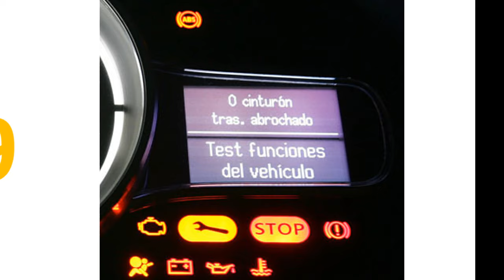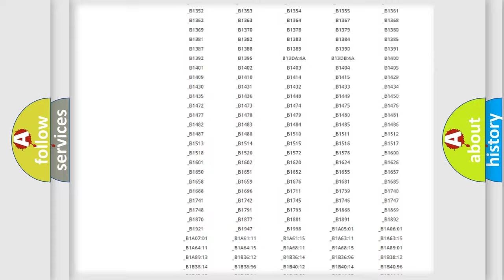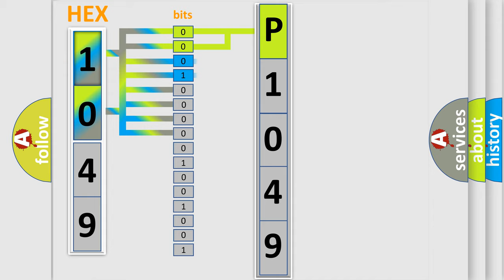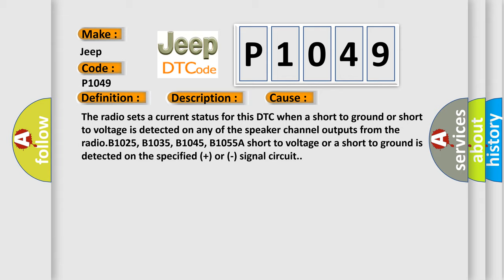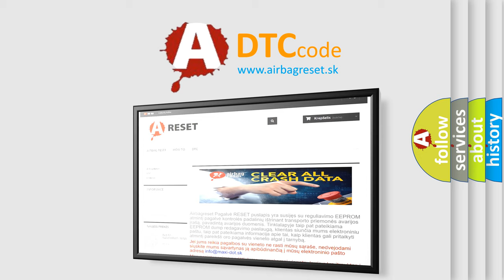DTC Jeep P1049 Short Explanation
Contents:
0:21 Basic DTC analysis according to OBD2 protocol standard.
1:48 Insight into programming
2:58 A diagnostically understandable description of the Diagnostic Trouble Code
3:05 Basic error definition

Make:
Jeep
Code:
P1049
Definition:
Audio Output 3 Left Rear Circuit
Description:
Radio ON.Battery voltage must be between 9-16 volts.
Cause:
The radio sets a current status for this DTC when a short to ground or short to voltage is detected on any of the speaker channel outputs from the radio.B1025, B1035, B1045, B1055A short to voltage or a short to ground is detected on the specified (+) or (-) signal circuit.